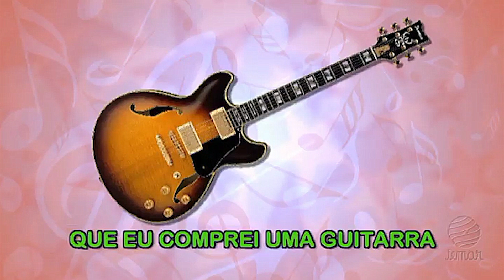A loja do Mestre André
Clipe integrante da coleção DóRéMix - Educação Musical no Ensino Fundamental.